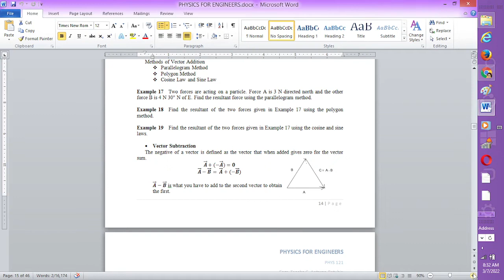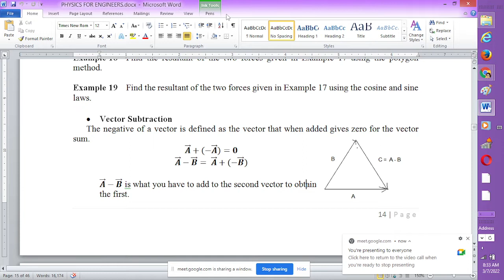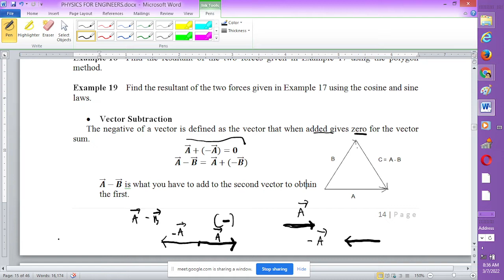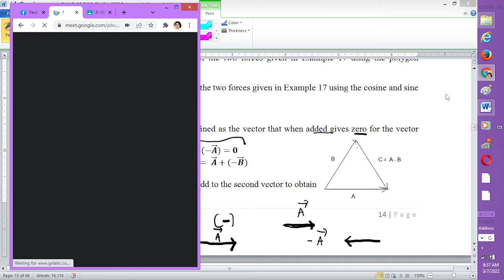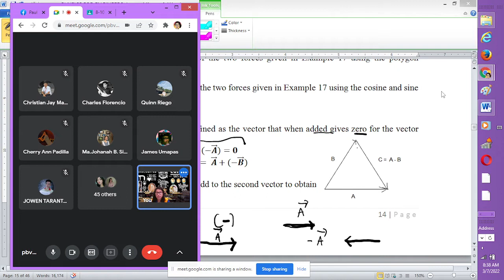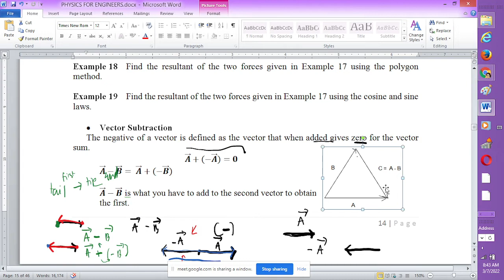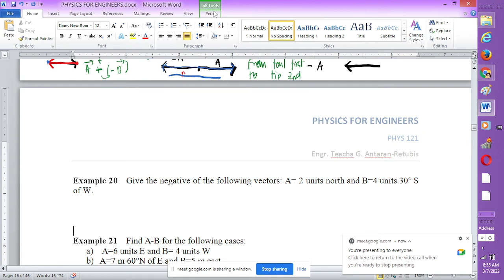Vector Subtraction | Phys 121| Ma'am Teach